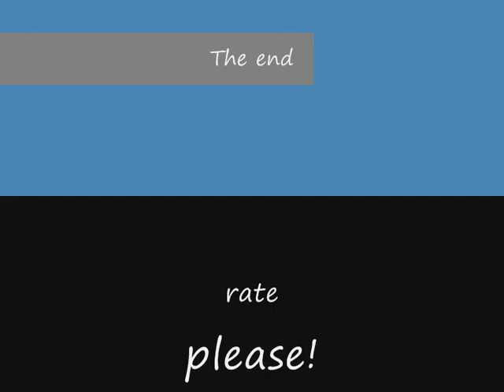Ginga kuvavideo XD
Joo vähä outo. tein keskiyöllä, tää on sitäpaitsi mun eka movie makerilla tehty ginga video... et vähä outo. en oo tottunu tekeen videoita tietsikalla.